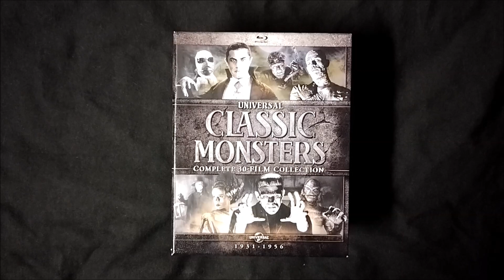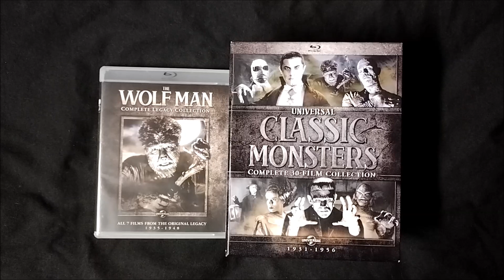WEREWOLF OF LONDON (1935) Review | Monster MAYhem - Day 6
Day 6 of Universal Monster MAYhem.